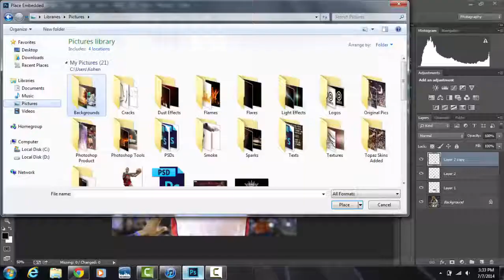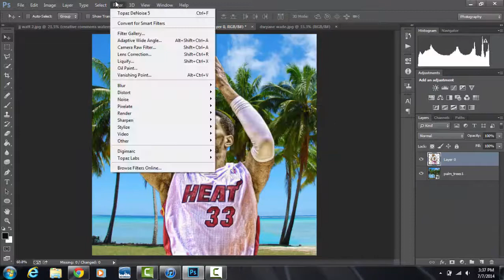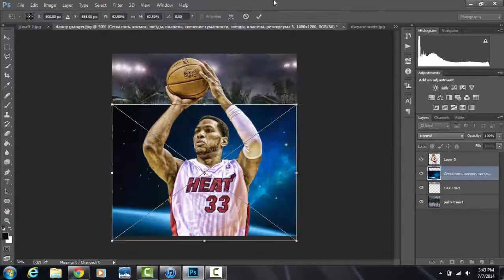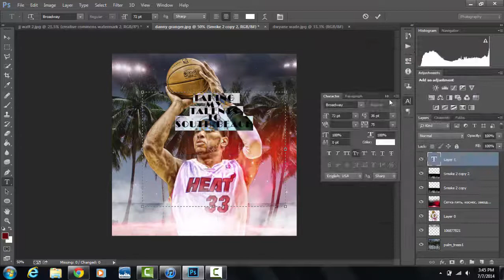Danny Granger Jersey Swap Speedart